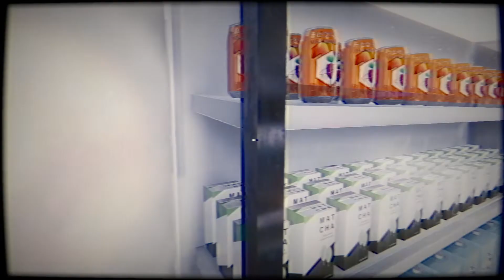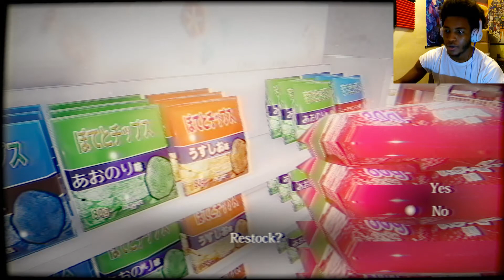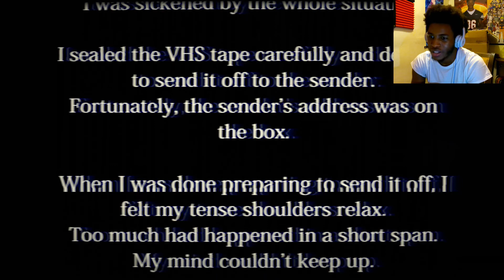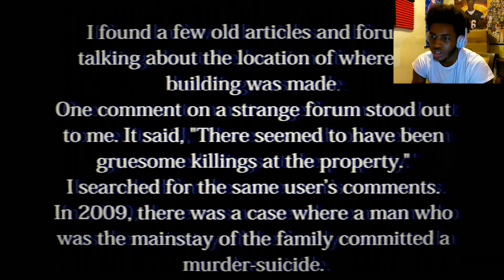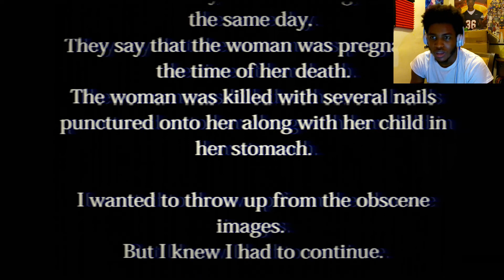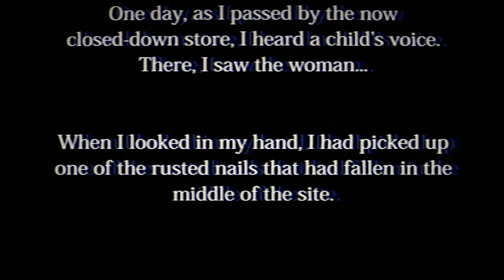Why hello there - The Convenience Store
You ever been to a convenient store? if not then this is how things usually go at these kinds of stores. your gonna have a fun time..

leave a like on the video it helps the channel out and would be appreciated

hope this could make you smile